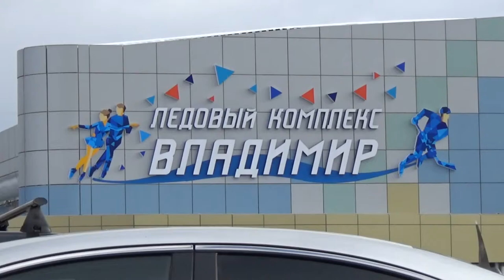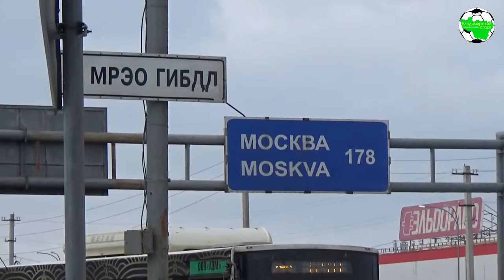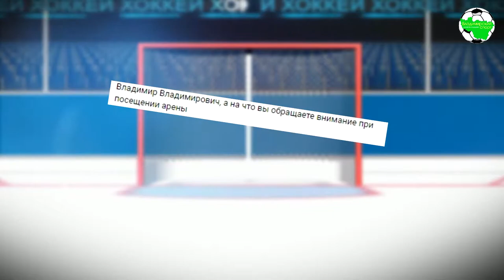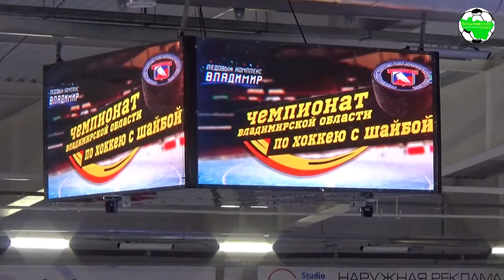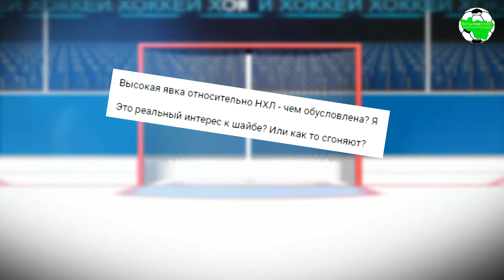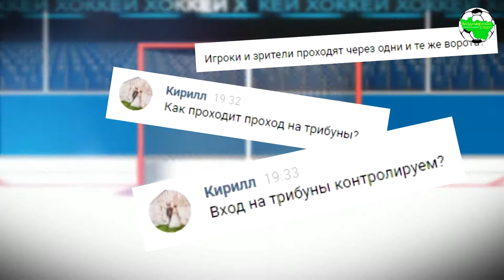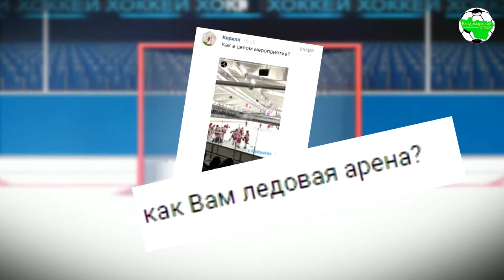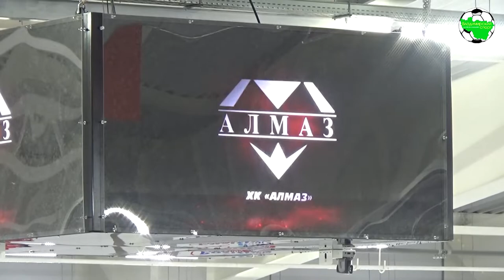INSIDE ЛК "Владимир". Отзыв, ваши вопросы, хоккей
Сегодня впервые побывал в ЛД "Владимир" и решил опробовать новый формат пока эта тема ещё не стала баяном. Посмотрим на новый спортобъект областного центра, а также поделюсь мыслями и впечатлениями о первом посещении

ХК "Владимир" 3:2 "Алмаз" (Воровского)